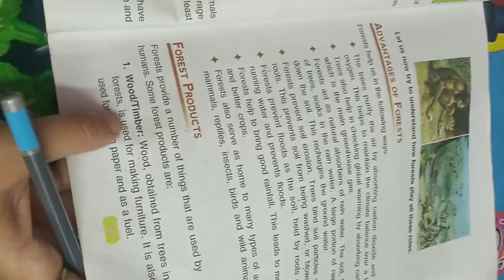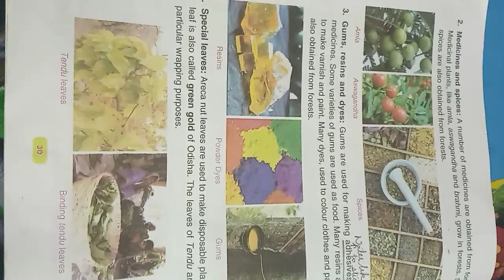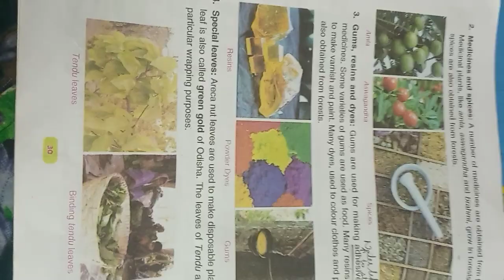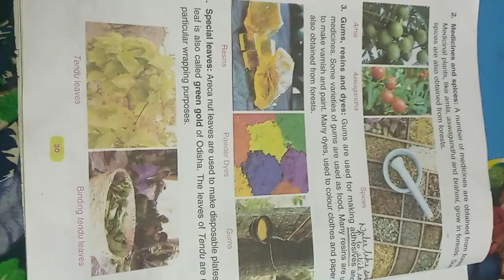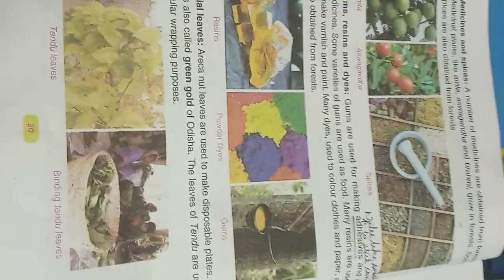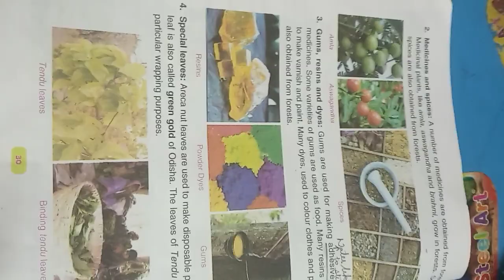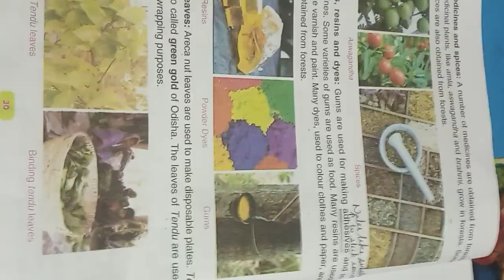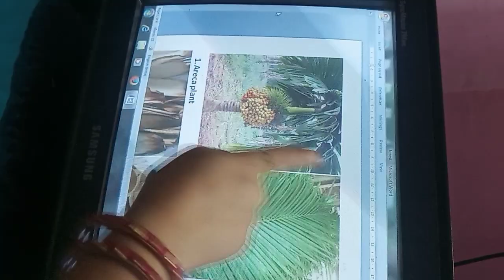Class-5th Forests Products (part-2)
Video from DAVPPS KARNAL